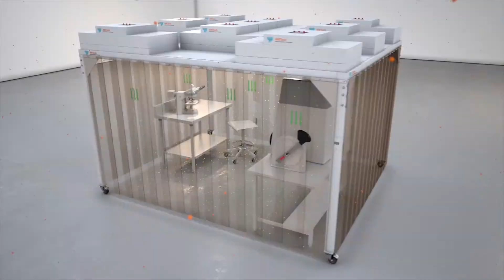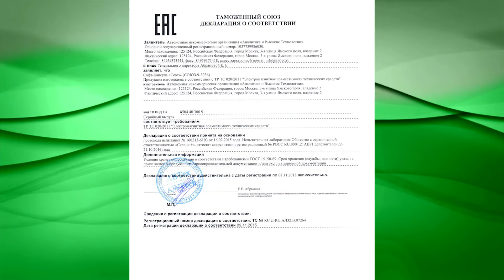Передвижной чистый модуль AWTech «ПЧМ. СОЮЗ»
Передвижной чистый модуль (ПЧМ) СОЮЗ – это передвижная мобильная конструкция, предназначенная для создания локальной чистой зоны от пятого до седьмого класса по ISO 14644-1.